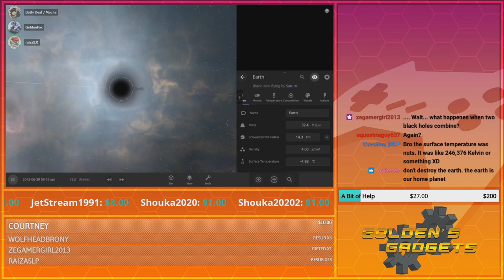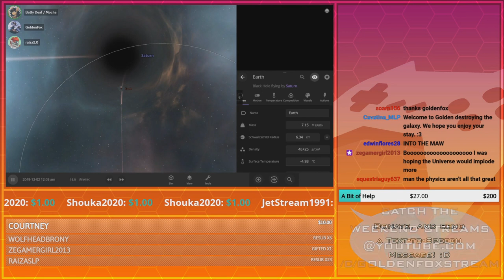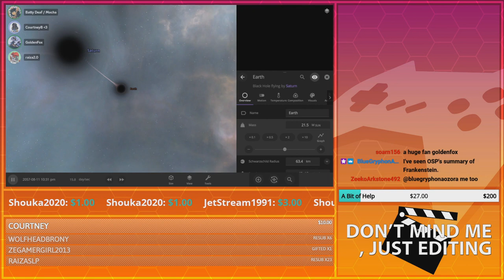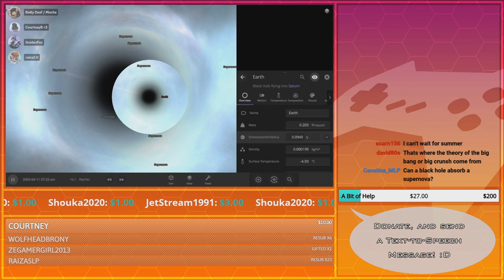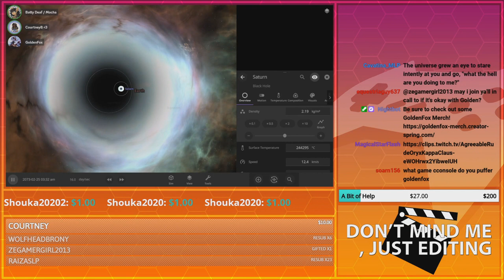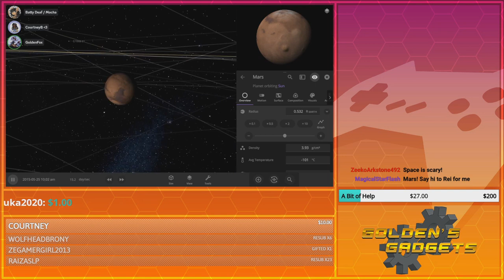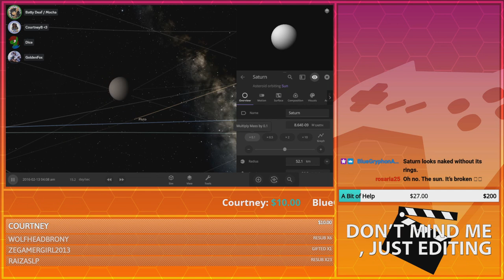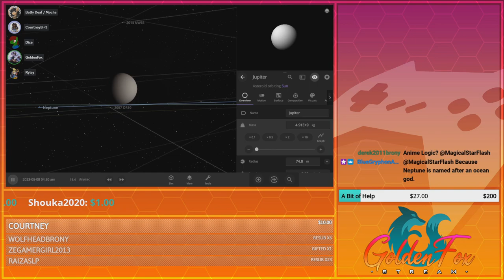Black Hole Looking Ball! | GoldenFox Plays Universe Sandbox Pt. 3